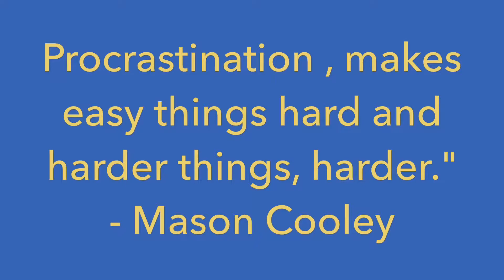Daily video 223/365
“Procrastination , makes easy things hard and harder things, harder."